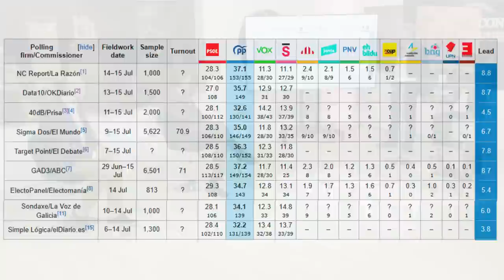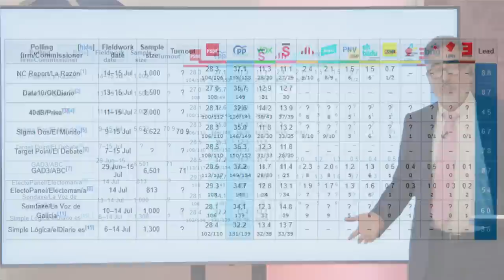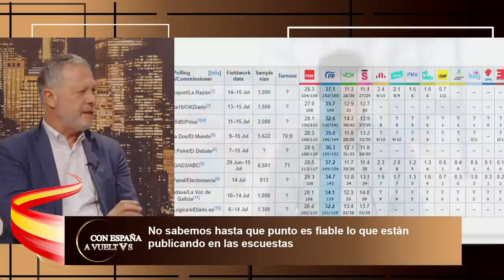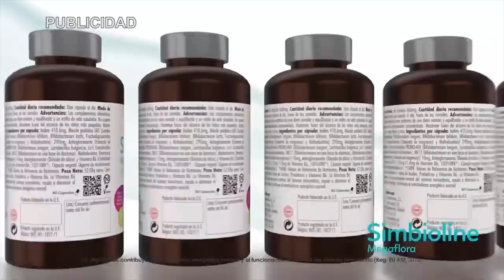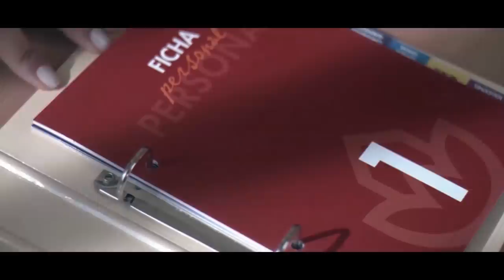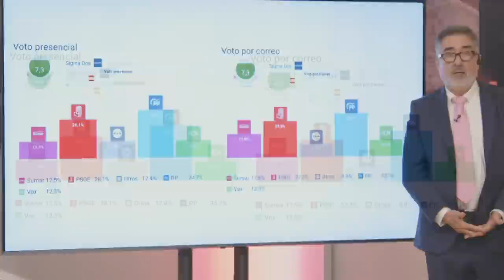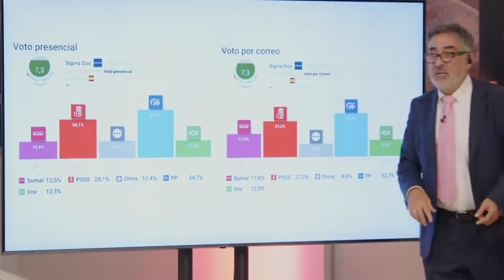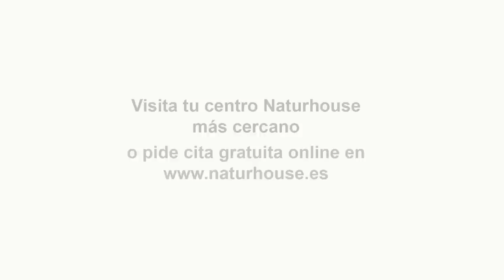💥PROGRAMA DE LUIS DEL PINO💥Encuestas, votos y campaña electoral con Asís Timermans y Fernando Fanego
Hoy en el programa de Con España a Vueltas hablaremos de los debates electorales, de las encuestas, de la campaña, seguiremos hablando del voto por correo y de los sindicatos comegambas.
En nuestra entrevista cultural contaremos con el periodista y escritor Carlos Cuesta, con el que hablaremos de su último libro “El Gran Impostor”.
En nuestra entrevista política contaremos con el Youtuber Isaac Parejo “Infovlogger”.